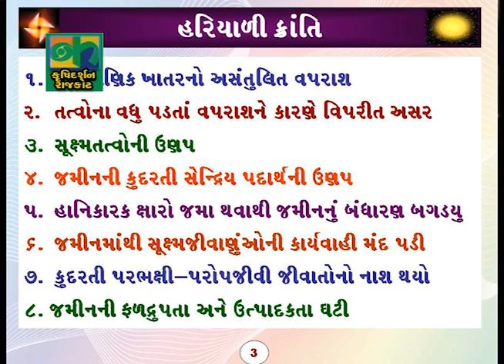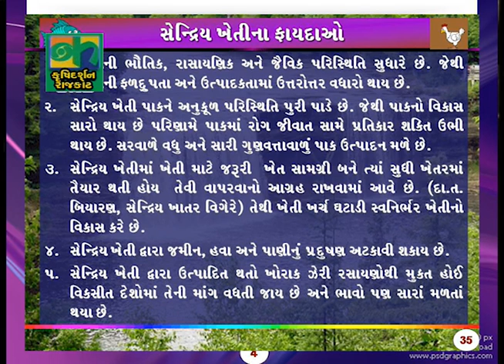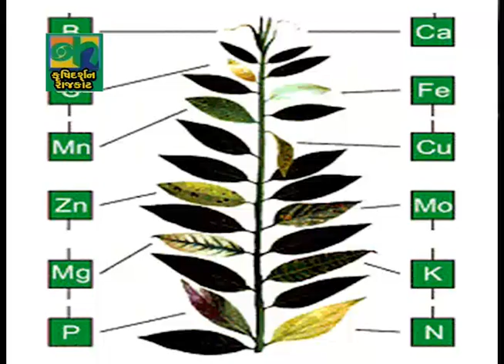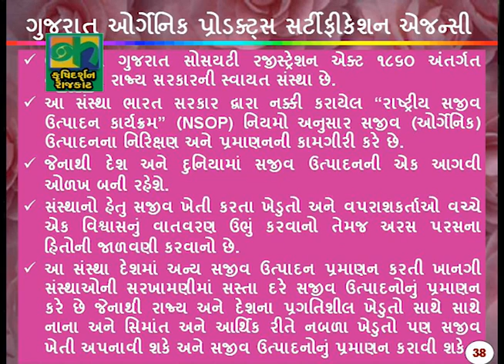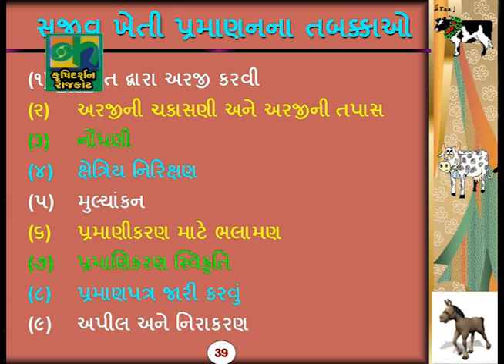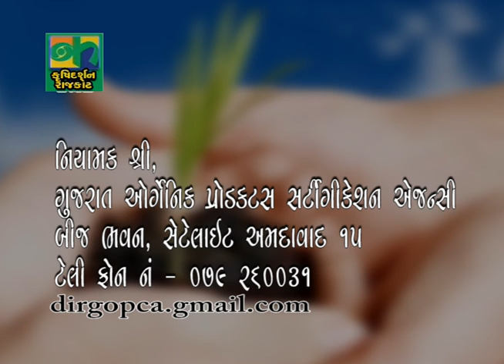ddkrajkot krushidarshan SajivKhetinu 30112015